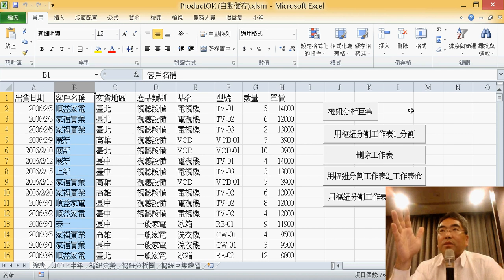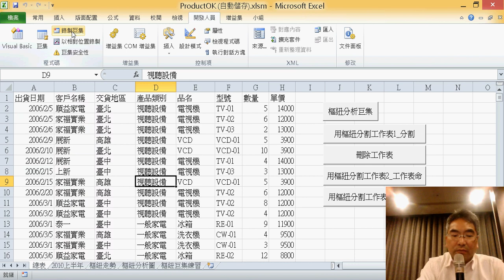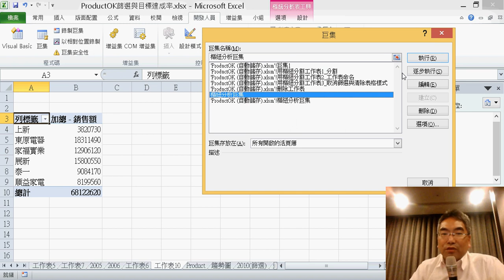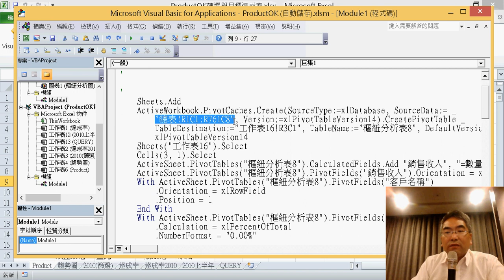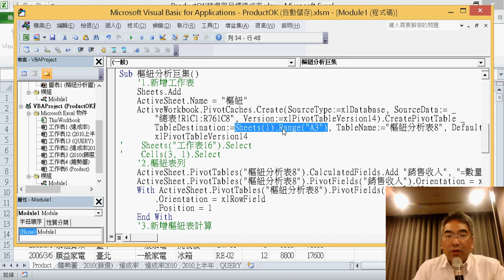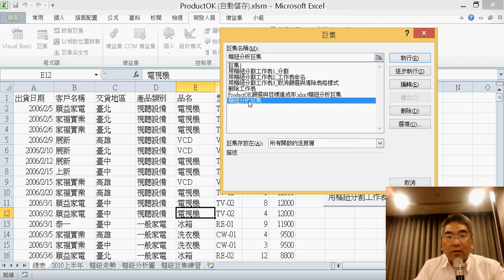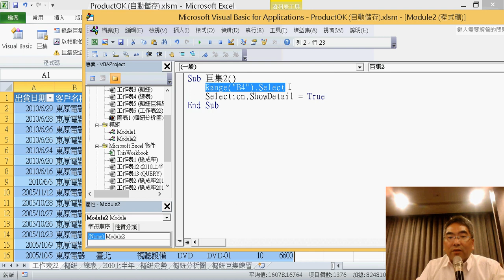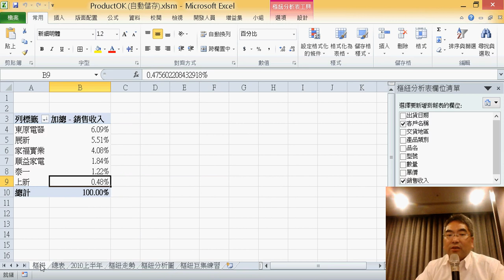18 錄製樞紐巨集與程式修改